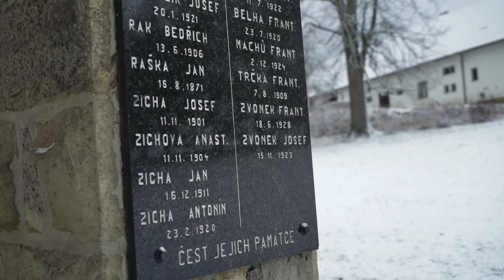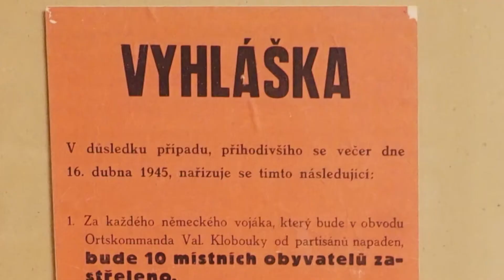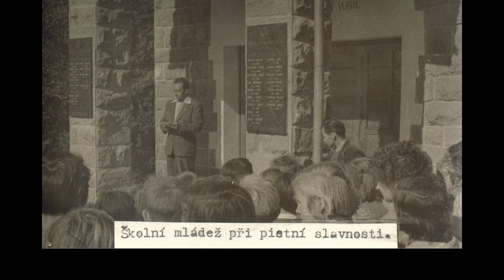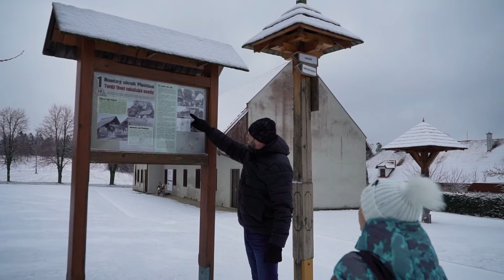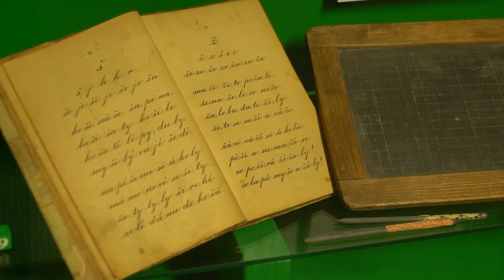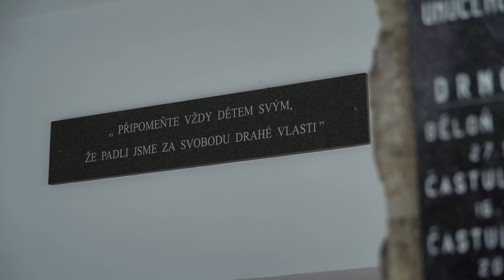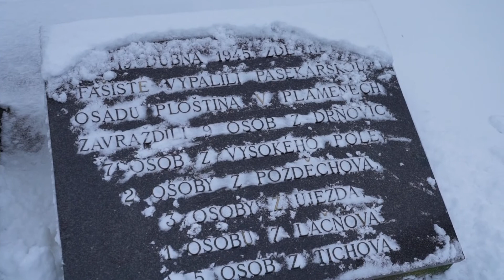Zlínský kraj obnoví expozici tragédie na Ploštině